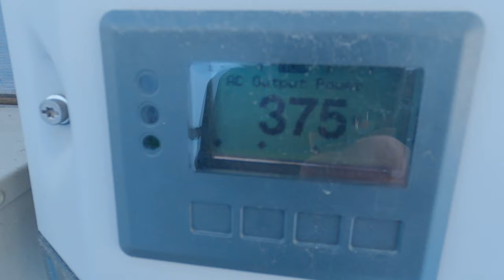Midwinter sledge ride VLOG9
It is midwinter and a time for a sledge ride. I feel like finally I got my creativity back and started working on the collar & the harness to pull our sledge. It was a success and Gabriel was very happy. Our dog Akita Takumi also enjoyed this winter sport greatly. There is a storm heading our way. I hope we shall not be buried under the snow.

We are a finnish family homestead of four, trying to live consuming less resources and living healthier life by producing our own food in our organic backyard garden. We keep poultry for the meat and eggs. We also produce part of our own energy with solar panels.

Music;

Title: Voyeur by Jingle Punks

Filming equipment;
Camera: gopro8
Drone: Hubsan Zino Pro
Video editor: Adobe premiere pro